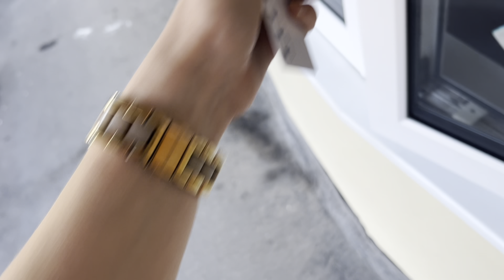Butlins 2000’s adult weekend vlog!!!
Today’s video is a vlog of butlins adult weekend which me & some of my lovely friends went to, to celebrate my 24th birthday. It was a great time & I’m super grateful 🫶

Depop: @abscadman